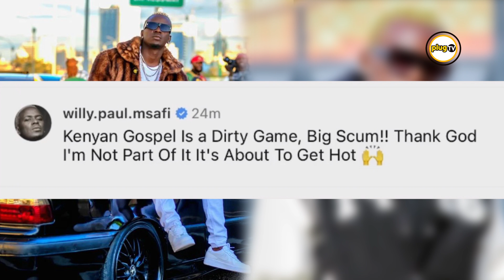KUMEWAKA MOTO! Willy Paul DIRECTS HIS ANGER to gospel artists after attacking Bahati|Plug Tv Kenya